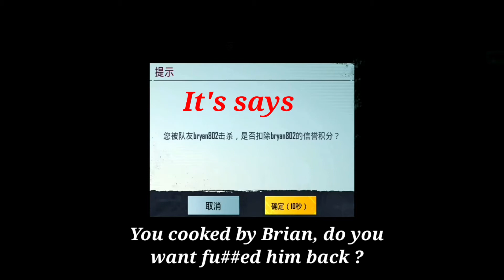We are playing like idiot (best part)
Just a short video for showing how we playing games.

PUBG MOBILE
WTF Moments